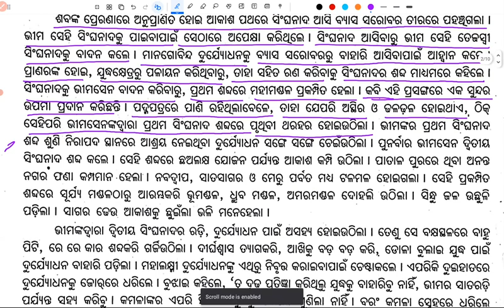bhimanka singhanada radi class 10 | class 10 mil chapter 2 bhimanka singhanada radi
class 10 odia chapter 2 bhimanka singhanda radi complete chapter

class 10 odia chapter 2 bhimanka singhanda radi question answer

10th class odia chapter 2 bhimanka singhanda radi complete chapter

10th class odia chapter 2 bhimanka singhanda radi question answer

10 class odia chapter 2 bhimanka singhanda radi question answer

10 class odia chapter 2 bhimanka singhanda radi complete chapter

class 10 mil chapter 2 bhimanka singhanda radi complete chapter

class 10 mil chapter 2 bhimanka singhanda radi question answer

10th class mil chapter 2 bhimanka singhanda radi complete chapter

10th class mil chapter 2 bhimanka singhanda radi question answer

10 class mil chapter 2 bhimanka singhanda radi question answer

10 class mil chapter 2 bhimanka singhanda radi complete chapter

Bhimanka singhanda radi question answer class 10

Bhimanka singhanda radi question answer class 10th

Bhimanka singhanda radi question answer 10 class

Bhimanka singhanda radi question answer 10th class

10th class odia chapter 2 question answer

10 class odia chapter 2 question answer

class 10 odia chapter 2 bhimanka singhanda radi mcq question answer

10th class odia chapter 2 bhimanka singhanda radi mcq question answer

10 class odia chapter 2 bhimanka singhanda radi mcq question answer

Bhimanka singhanda radi mcq question answer class 10

Bhimanka singhanda radi mcq question answer 10 class

Bhimanka singhanda radi mcq question answer 10th class

Class 10 odia chapter 2 mcq question answer

10th class odia chapter 2 mcq question answer

10 class odia chapter 2 mcq question answer

class 10 odia chapter 2 bhimanka singhanda radi long question answer

10th class odia chapter 2 bhimanka singhanda radi long question answer

10 class odia chapter 2 bhimanka singhanda radi long question answer

Bhimanka singhanda radi long question answer class 10

Bhimanka singhanda radi long question answer 10 class

Bhimanka singhanda radi long question answer 10th class

Class 10 odia chapter 2 long question answer

10th class odia chapter 2 long question answer

10 class odia chapter 2 long question answer

class 10 odia chapter 2 bhimanka singhanda radi objective question answer

10th class odia chapter 2 bhimanka singhanda radi objective question answer

10 class odia chapter 2 bhimanka singhanda radi objective question answer

Bhimanka singhanda radi objective question answer class 10

Bhimanka singhanda radi objective question answer 10 class

Bhimanka singhanda radi objective question answer 10th class

Class 10 odia chapter 2 objective question answer

10th class odia chapter 2 objective question answer

10 class odia chapter 2 objective question answer

10th class odia chapter 2 bhimanka singhanda radi objective question answer

10 class odia chapter 2 bhimanka singhanda radi objective question answer

10th class odia chapter 2 objective question answer

10 class odia chapter 2 objective question answer

10th class odia chapter 2 bhimanka singhanda radi objective question answer

10 class odia chapter 2 bhimanka singhanda radi objective question answer

10th class odia chapter 2 objective question answer

10 class odia chapter 2 objective question answer

class 10 odia chapter 2 bhimanka singhanda radi subjective question answer

10th class odia chapter 2 bhimanka singhanda radi subjective question answer

10 class odia chapter 2 bhimanka singhanda radi subjective question answer

Bhimanka singhanda radi subjective question answer class 10

Bhimanka singhanda radi subjective question answer 10 class

Bhimanka singhanda radi subjective question answer 10th class

Class 10 odia chapter 2 subjective question answer

10th class odia chapter 2 subjective question answer

10 class odia chapter 2 subjective question answer